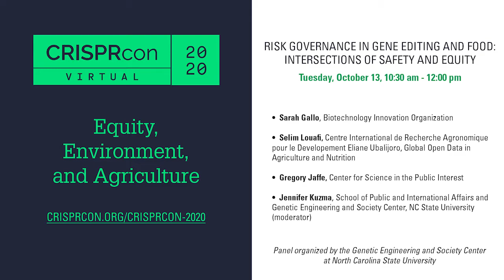CRISPRcon 2020—Risk governance in gene editing and food: Intersections of safety and equity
CRISPRcon - Risk governance in gene editing and food: Intersections of safety and equity
Tuesday, October 13 | 10:30 am - 12:00 pm ET
Session organized by the Genetic Engineering and Society (GES) Center

Societal concerns regarding gene-edited food and agriculture products are wide-ranging, encompassing issues such as human safety, ecological impact, animal welfare, socioeconomic implications for agricultural communities, distribution of societal impacts and benefits, and control, access, voice, choice, and sovereignty within food systems. The assessment and management of various potential risks is distributed among regulators, researchers and developers, and other societal actors; questions of who defines what risks and concerns are managed, who manages them, and to what standard represent equity and political concerns in the risk governance process. This panel will consider the scope and governance of different categories of risk in various geographies, including how risk is currently addressed and how it might alternatively be addressed through regulatory and other processes.
- Sarah Gallo, Director of Market Access for Food & Farm Innovation, Biotechnology Innovation Organization
- Sélim Louafi, Social Scientist at the Centre International de Recherche Agronomique pour le Développement
- Éliane Ubalijoro, Deputy Executive Director for Programs at Global Open Data in Agriculture and Nutrition
- Gregory Jaffe, Director of the Project on Biotechnology for the Center for Science in the Public Interest
- Jennifer Kuzma, Goodnight-NC GSK Foundation Distinguished Professor in School of Public and International Affairs and Co-director of the Genetic Engineering and Society Center, NC State University (moderator)
CRISPRcon is a unique forum bringing diverse voices together to discuss the future of CRISPR and related gene-editing technologies across applications in agriculture, health, conservation, and more. CRISPRcon sparks curiosity, builds understanding, and highlights societal histories and other context relevant to decisions on gene editing technologies. CRISPRcon is a program of the Keystone Policy Center.